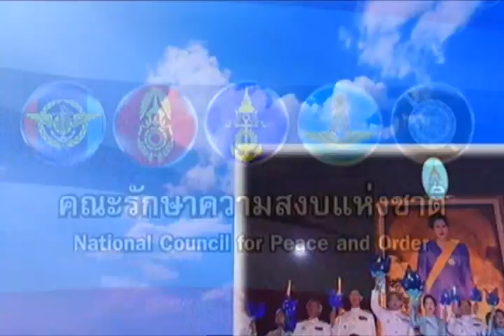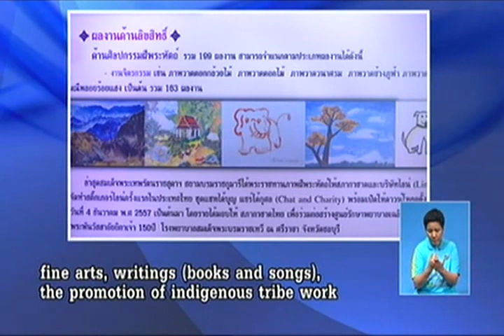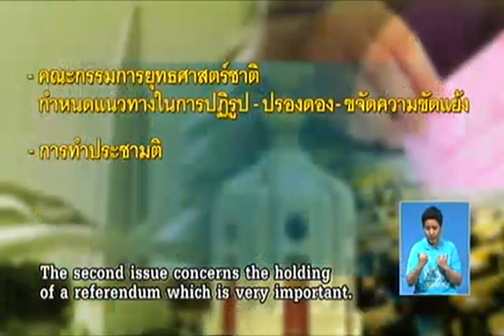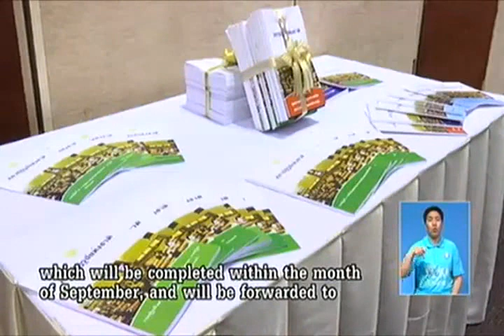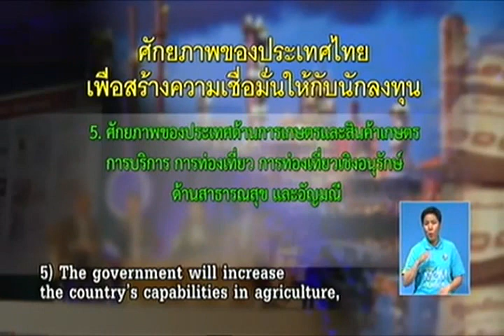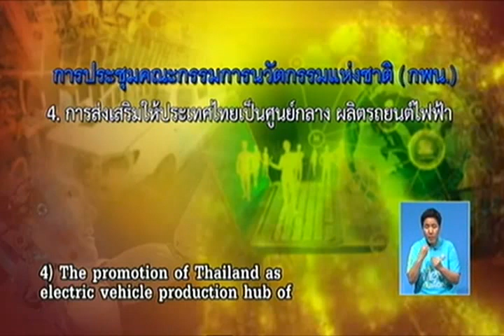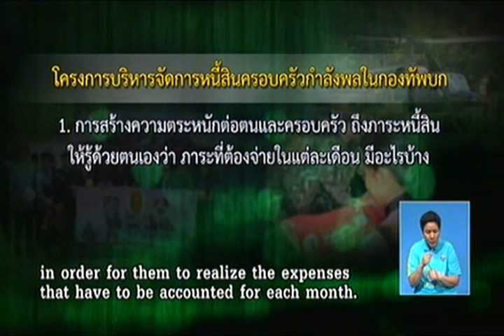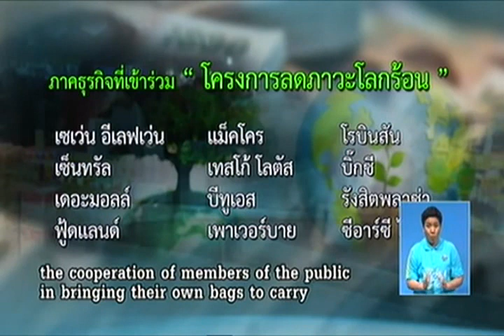แถลงการณ์ คืนความสุข ให้คนในชาติ พล.อ.ประยุทธ์ จันทร์โอชา นรม หัวหน้า คสช 14 สิงหาคม 2558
แถลงการณ์ คืนความสุข ให้คนในชาติ พล.อ.ประยุทธ์ จันทร์โอชา นายกรัฐมนตรีคนที่ 29 หัวหน้า คสช 14 สิงหาคม 2558